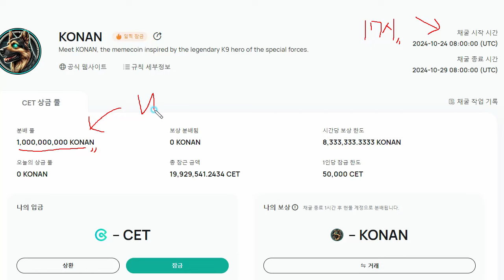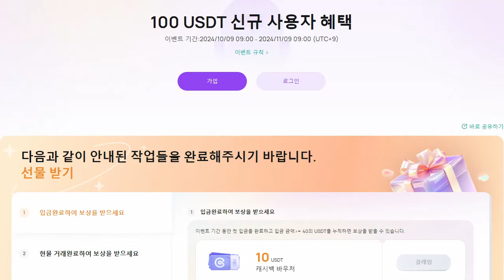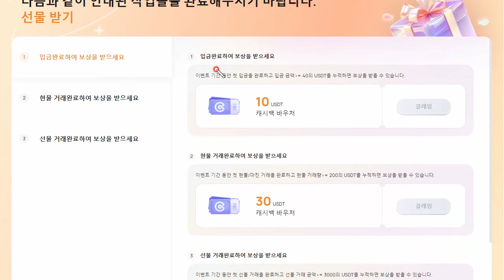빨조아야매코인 CoinEx 신규 및 KONAN 코인 채굴이벤트... KYC 및 입고조건없고.. 30명 10테더 상당 에어드랍